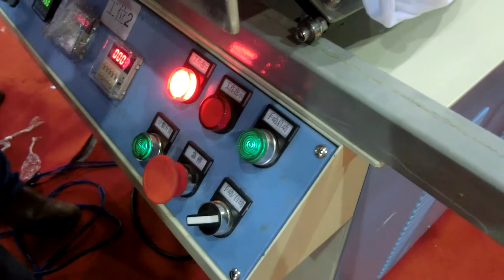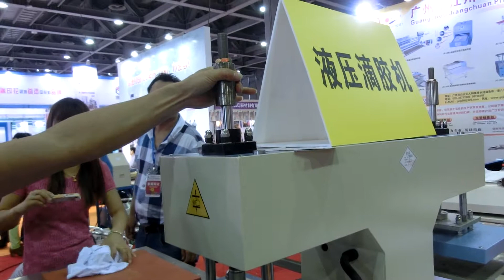How to dispensing a logo.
Lavi, He